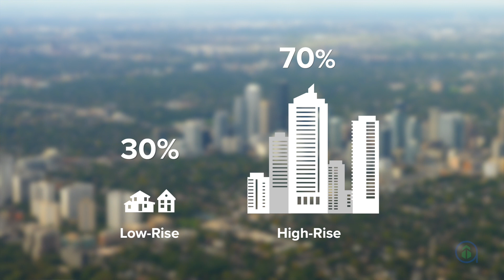Why Should I Invest In A Pre-Construction Condo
In this week's Tips and Advice video, we explain why pre-construction condos are a smart investment.

Investing in today's real estate market might be intimidating, but purchasing a pre-construction condo is still one of the safest investments you can make in your lifetime.

At GTA-Homes, our goal is to educate our clients so they can make an informed decision when it's time to make that big purchase.

There are many reasons why investors choose to put their money into pre-construction condominiums.

C O N N E C T W I T H US:
GTA-Homes.com

00:00 - Introduction
00:11 - Why Should I Invest in a Pre-Construction Condo?
00:33 - The Reasons Why Investors Choose Condominiums
02:09 - Why Condominiums?
02:40 - Five Reasons to Invest in Pre-construction Condos